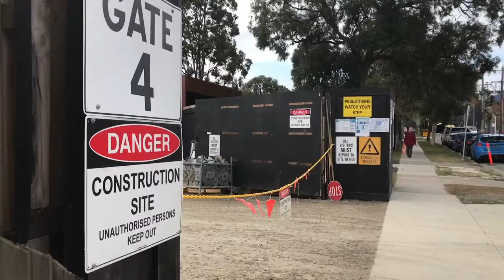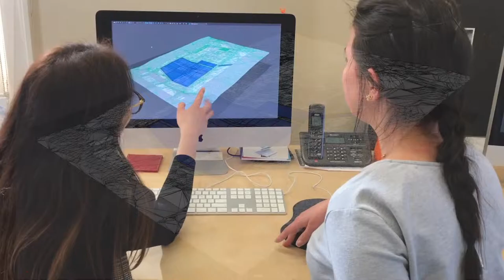Animated drone footage bringing property development to life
Drone usage and its application for property and property related projects have significantly increased in the last few years. Drones are being utilised across many sectors and they are bringing positive change as a new tool within work-place practice and delivery.